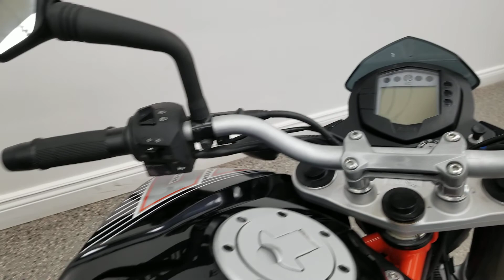2016 KTM 390 DUKE Walk Around Video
Overall, the 390 Duke looks and performs like a more expensive bike, and it's hard to imagine a better junior-level sporty bike for riding of all types. Its smiles per gallon and grins per dollar metrics are off the charts, and its combination of value, style, equipment, and fun factor is impossible to beat.

Only at Vos Motors- Where Every Customer is Family ExperienceTheRideofyourDreams with
VOS MOTORS
GTA's Only Five Star Yamaha, Suzuki, and Aprilia Dealer
8161 Keele Street, Unit 3, Concord, ON, L4K 1Z3
WE SERVICE ALL MAKES AND MODELS
Largest Sports Bike inventory in Canada! We Also Carry A Wide Selection of Used Vehicles! _Check out social media accounts for daily posts! Instagram: ridewithvos, Twitter: @vosmotors, Facebook: vosmotors, Youtube: VOS Motors
V4265